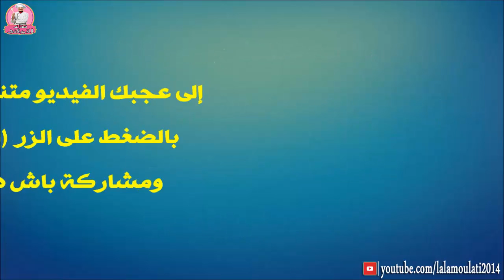نصائح مطبخية ومنزلية مجربة ستغير حياتك | لالة مولاتي - Lala Moulati